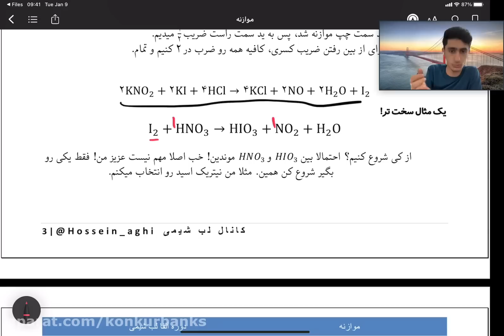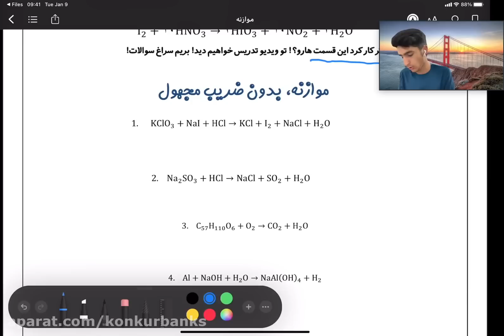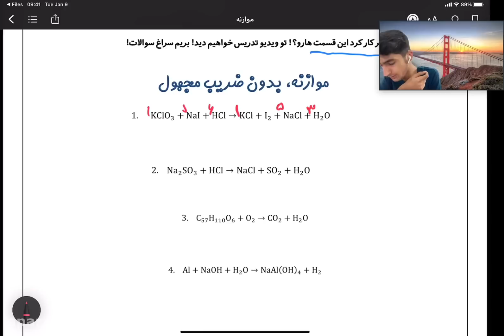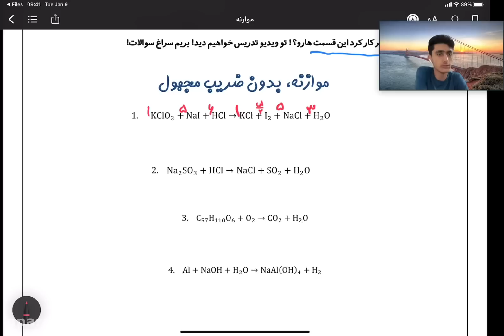Arabic class implementation of online learning of new system by Master Vaezi